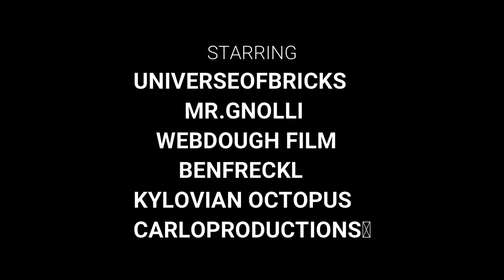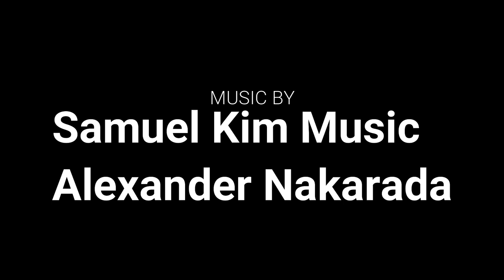INCREDIBLE DUO - Folge 2 - Das Multiversum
Die nächste Folge erscheint am 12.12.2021

And